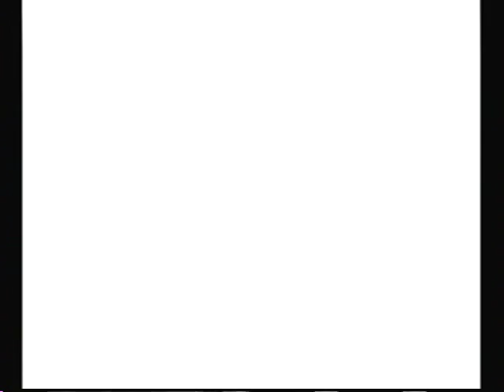Mario Party 4 - Match #1 - Part 6 (Finale)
Toad's midway madness is almost over. The score looks grim for our hero Yoshi, but I feel Daisy may succeed beyond everyone else...

I almost got lucky with two reversal of fortunes (activated by the CPU's) but of course, I don't get squat! XD

There is a second recorded match on standby. I will upload that later. For now, enjoy Match #1's finale!